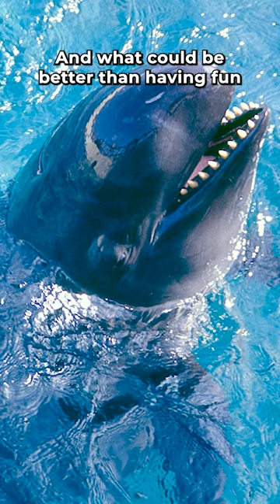Dolphins Are Scared Of Them